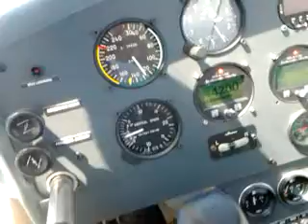Lot nad Krosnem Aeroprakt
Butem nagrywane